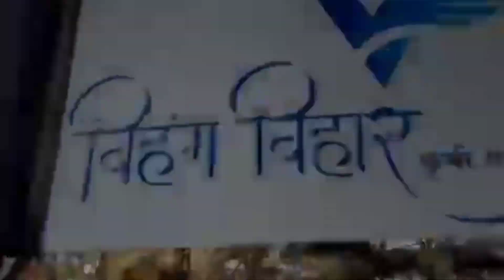Take 10 Minutes to Get Started With PICNIC Proof That PICNIC Is Exactly What You Are Looking For